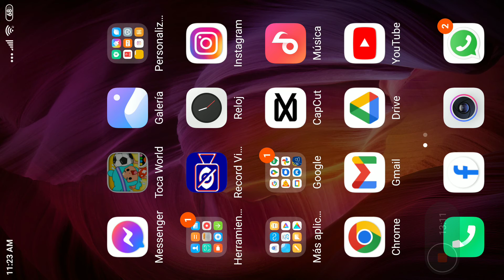juego 147 life word